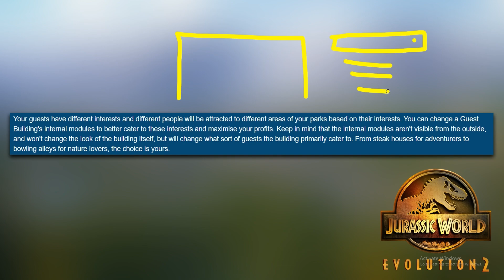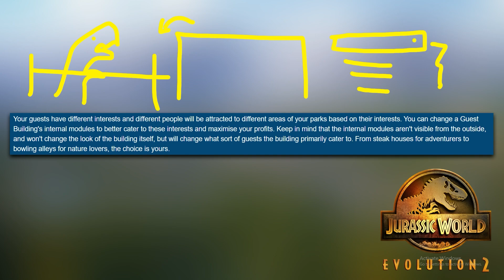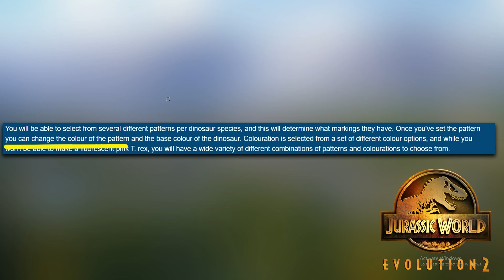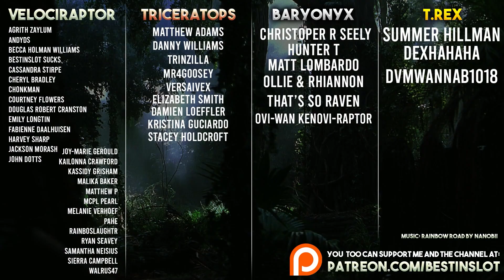HUNDREDS OF DINO SKINS? New Customisation Focus | Jurassic World Evolution 2 News & Speculation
Jurassic World Evolution 2 - A new Feature Focus is out for Jurassic World Evolution 2 and by the sounds of it, we're going to get insane customisation in the new game!

For Adventure!